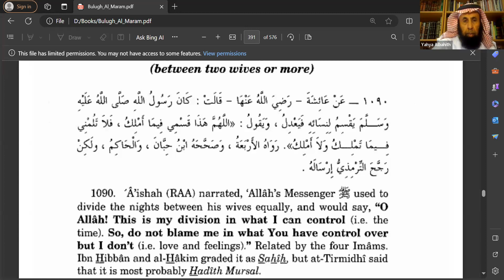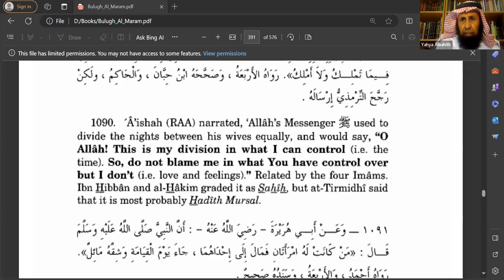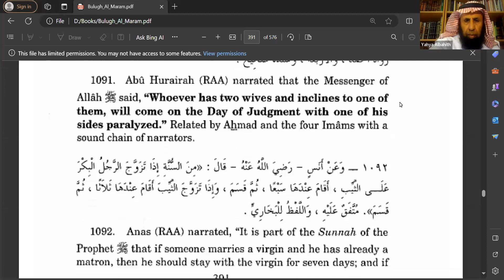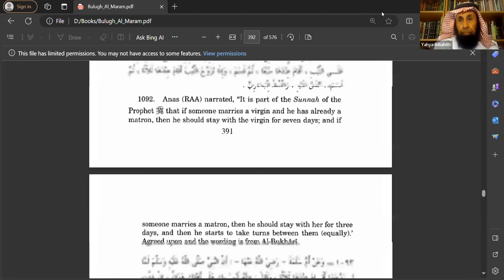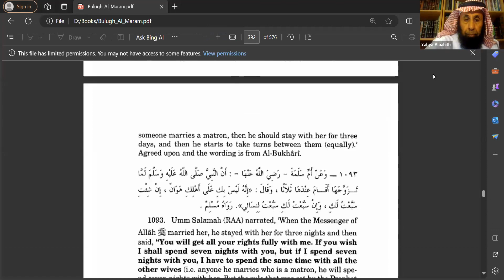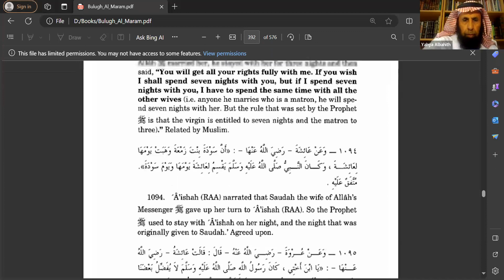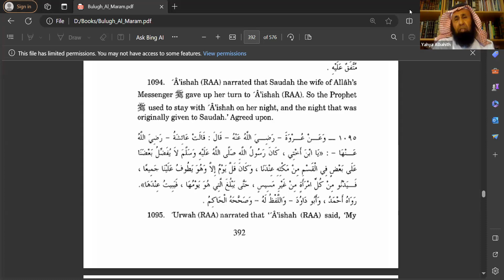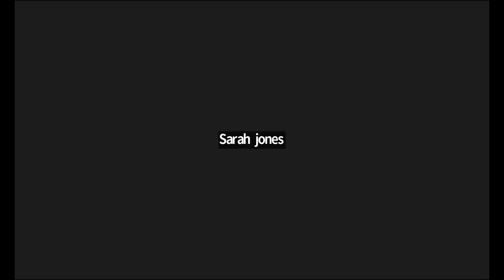Bulugh al Maram English Lecture Class 15 | Marriage - Shaykh Yahya S Al-Bahith